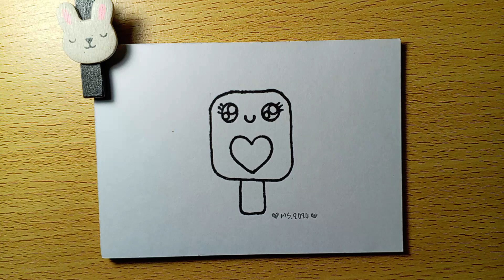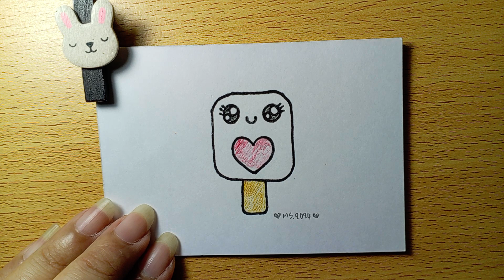ระบายสีไอติมน่ารัก​ๆ​ | Coloring​ a​ cute​ Ice​Cream​ | MySkyChannel.